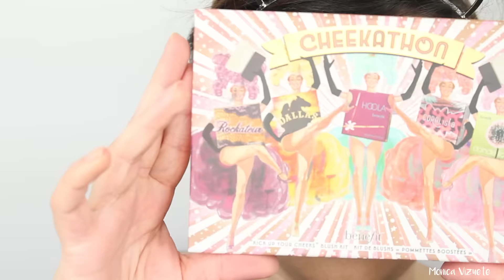FAVORITOS DE MAQUILLAJE 2016 (Alta gama) ♥️ ⎥Monica Vizuete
♥ ♥ LÉEME / DESPLIEGAME ♥ ♥

Hola!!!
Hoy os enseño cuales son mis productos favoritos del 2016 en lo referente al maquillaje de Alta Gama, o que vale más de 10 euros :) Os explico porque han sido mis 7 productos preferidos y os enseño este maquillaje al final del vídeo!!!

🌷PRODCUTOS MENCIONADOS🌷

➔  Pack de KVD Lolita lip Duo
/ssKc1j

➔  Máscara de pestañas: Better than sex Too Faced
/hSgDhk

➔  Paleta de contorno e iluminador de Kat Von D

🐸¿Qué llevo?🐸

💎Sombra: Bunny Fu-Fu (Sombra de transición-cuenca), Chocolate Donut (Marcar y definir la cuenca) y Shooting Star ( Párpado móvil) de la paleta “Totally Cute” de Too Faced
💎Máscara de pestañas: Better Than Sex de Too Faced
💎Colorete: Rockateur de Benefit
💎Labios: Lolita de Kat Von D
💎Iluminador: “Moonstone” líquido  y “Opal” en polvo de Becca
💎 Piel: Prebase Lumimagique de L’orèal + Infallible Pro-Glow de L’orèal + Pro Foundation Mixer de NYX
💎 Corrector: Effacernes Loungue Tenue
💎 Delineador: Delineador de Kat Von D Tatto Liner + Double Glam 111  eyeliner de KIKO
💎Rostro: Shade & Light de Kat Von D
💎Jersey básico:  Sfera de Rebajas